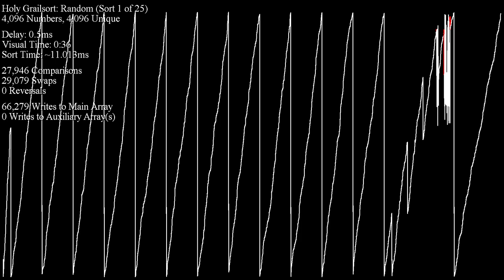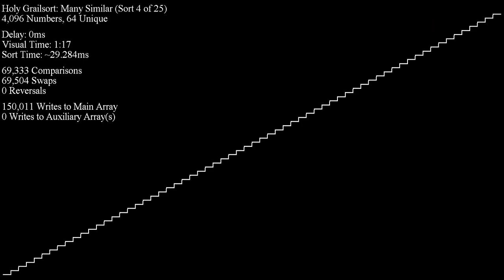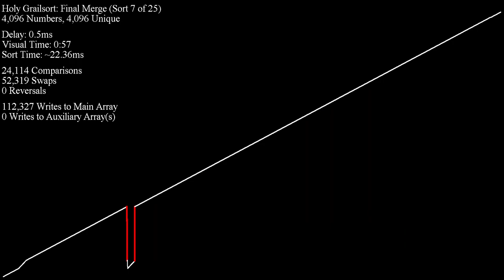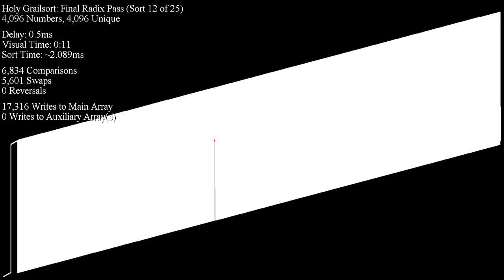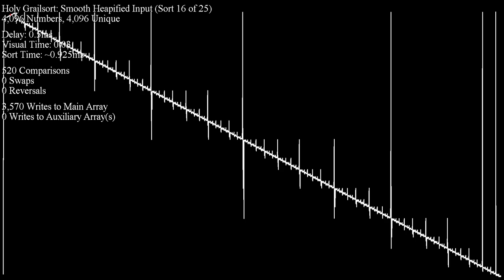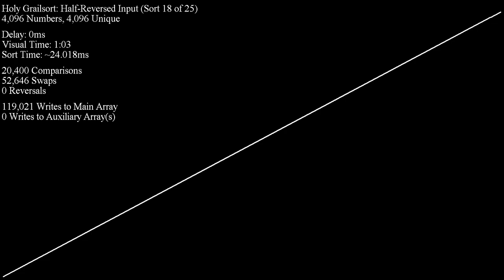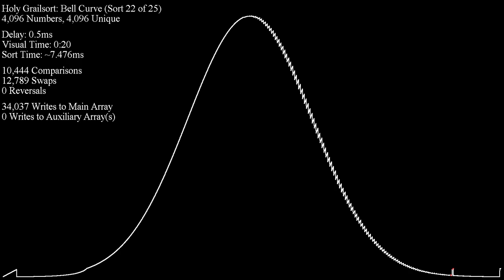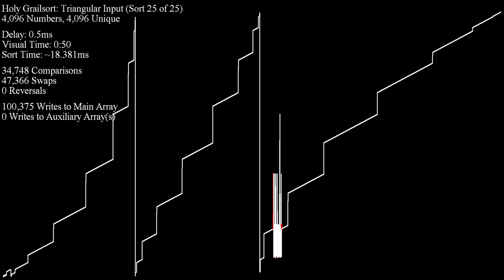Holy Grailsort without "Sort Blocks" Delays - Line Plot